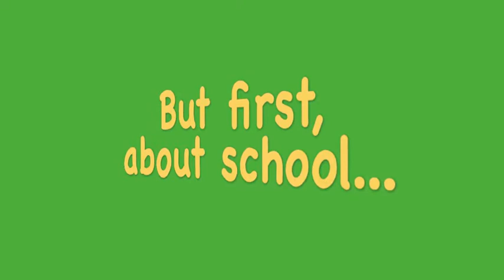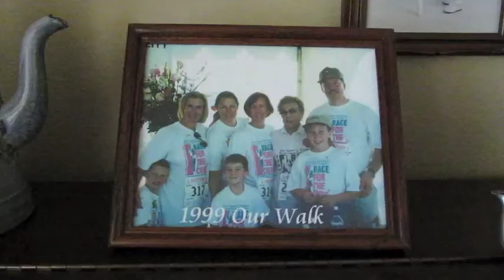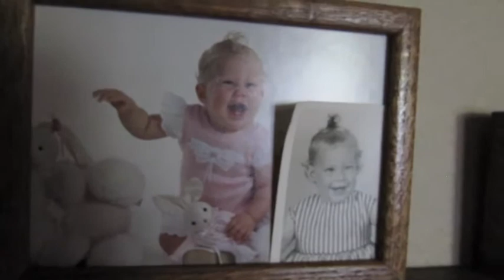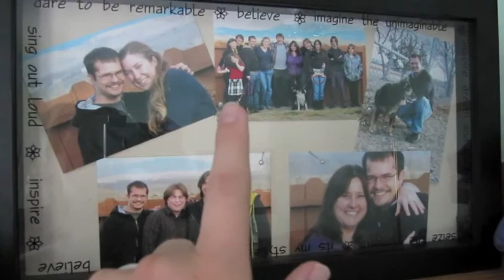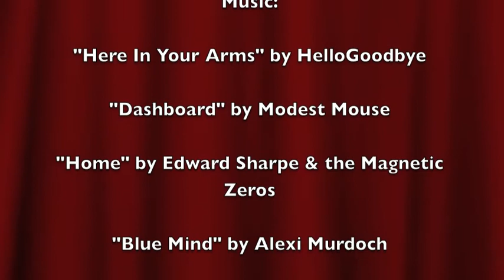Intro to Me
A little video made for my Education class. I was the only one who made a video instead of a power point. yay youtube nerds ^_^